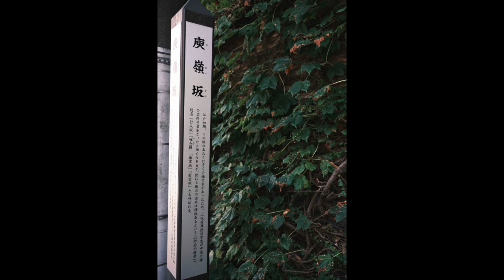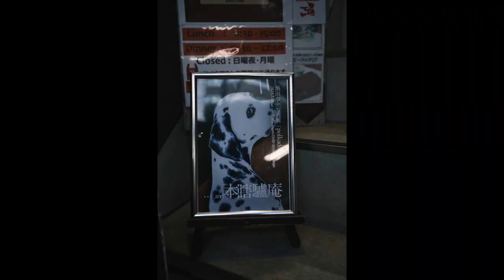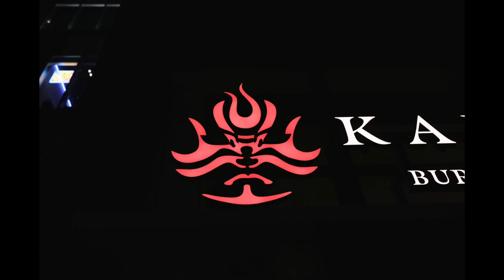20230725 お散歩 FUJIFILM X-T5 & XF23mmF1.4 R LM WR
20230725 お散歩 FUJIFILM X-T5 & XF23mmF1.4 R LM WR

【クラシックネガ】
スナップシューターに愛用されてきたネガフィルム「SUPERIA」がベース。
メリハリのある諧調と、彩度を抑えつつも明部と暗部の色味を変えることで深みを増した色で、立体的な表現が得られます。
＊撮って出し（一部露出のみ調整）